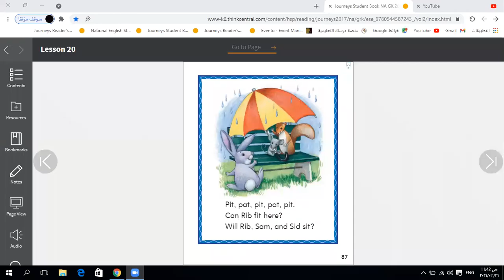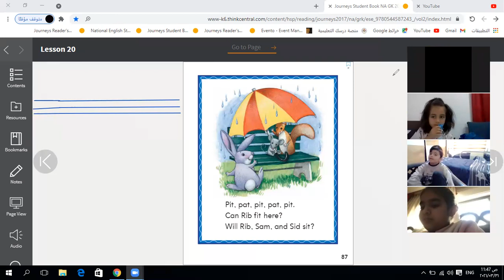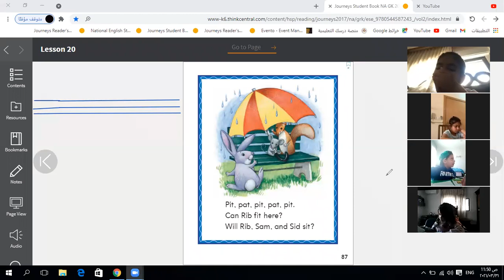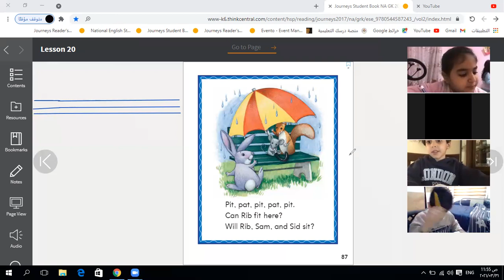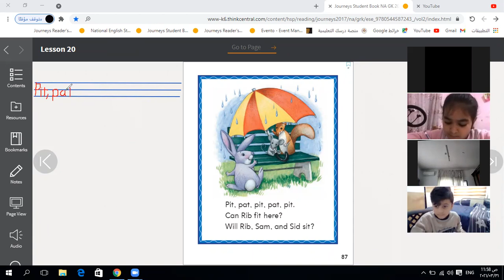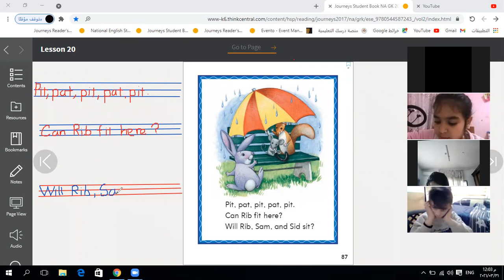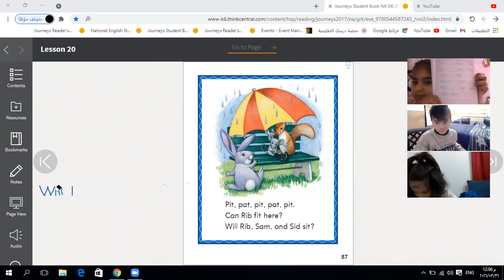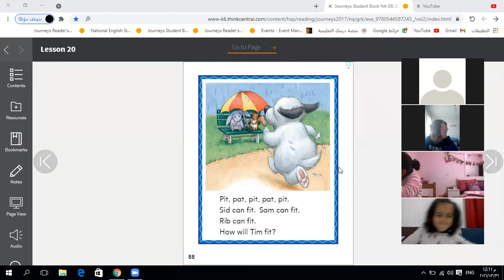Kg2 Sat - Journeys common core - we fit - pgs 87- 88